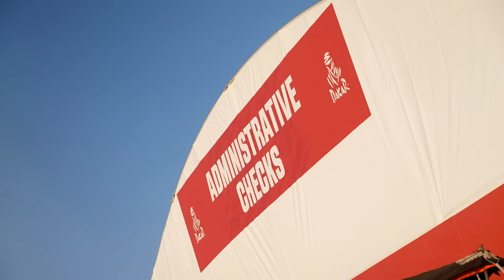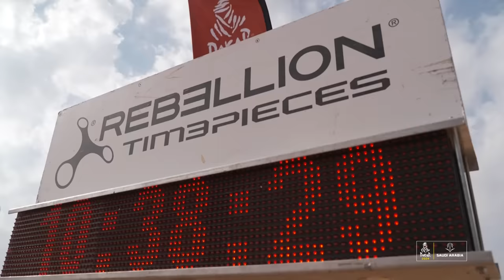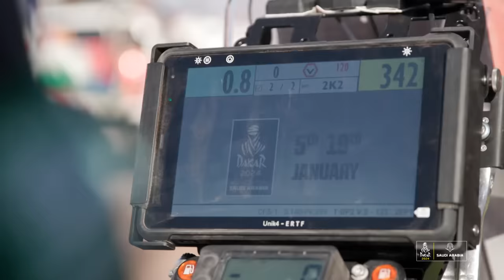Extended highlights - Prologue - Dakar2024